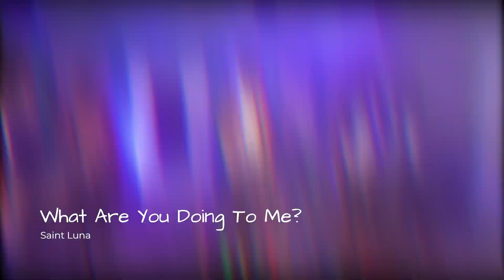Saint Luna - Live in Studio | Beachbreak Sessions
Join Saint Luna as they captivate with a live session from The Music Company in Pacific Beach, San Diego. Hailing from SDSU, this alternative, indie, psychedelic modern-classic rock ensemble showcases their signature sound. This performance features the band's latest single "Revolver", a prelude to their much-anticipated album releasing this September.

0:37 - Katz's Garage
3:53 - Goldfish
8:49 - I feel it
12:59 - Revolver
16:45 - Conceited
21:29 - wyd 2 me

CREDITS:

Saint Luna:
Bradyn Jace - Lead Vocals, Guitar
Charlie Black - Guitar
Tanner Lampugnale - Bass
Paarsa Heidari - Drums
Wick Hauser - Lead Guitar, Vocals

The Music Company:
Audio (recording, mixing, mastering):  Kurtis McNevin, Jack Pawela
Cinematography:  Benjamin Kitzinger
Director: Benjamin Kitzinger
Producer:  Ted Pawela